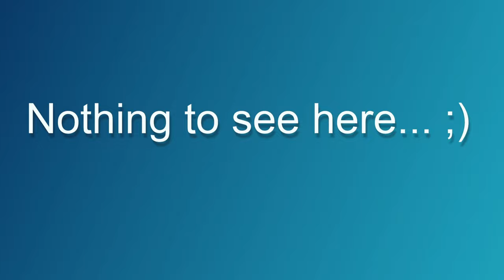[PS4] Completing the list with mahjong and entering the proving grounds. - Yakuza Kiwami #12